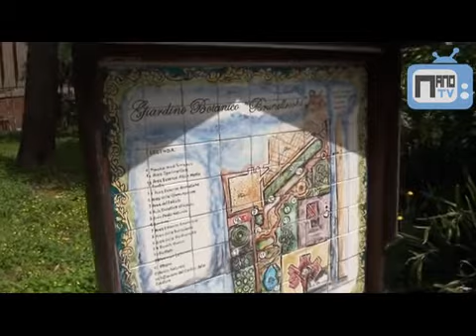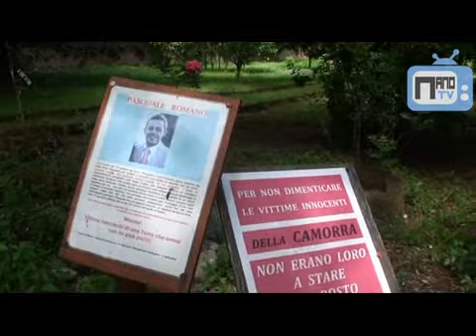Giardino Botanico Brunelleschi, la vista delle Istituzioni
30 maggio 2016. Adele Vitale, Dirigente Scolastico del Liceo Brunelleschi di Afragola racconta la visita del procuratore della repubblica greco, con il presidente del tribunale di Napoli Nord Garza, il presidente dell'ODEC Tuccillo e del sindaco Tuccillo